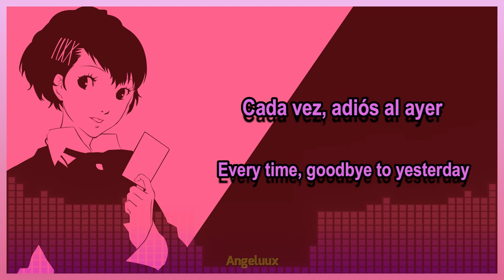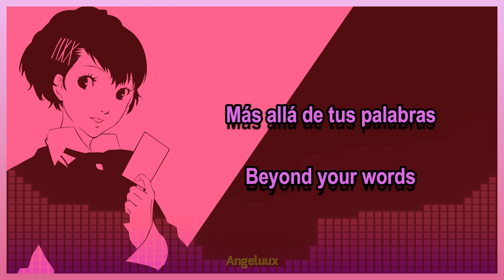[Persona AI] Persona 3 Portable - Time | AI Cover Kotone Shiomi (JP)